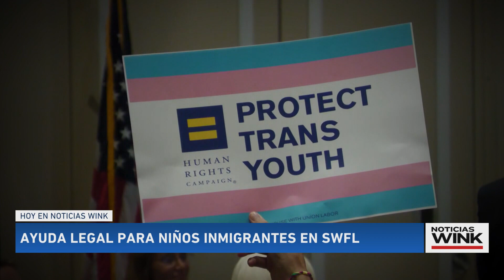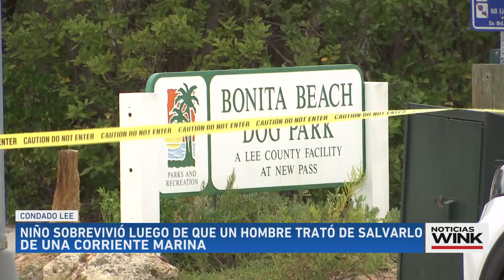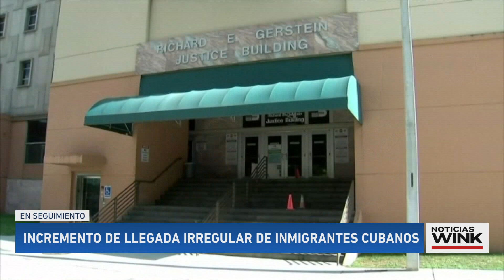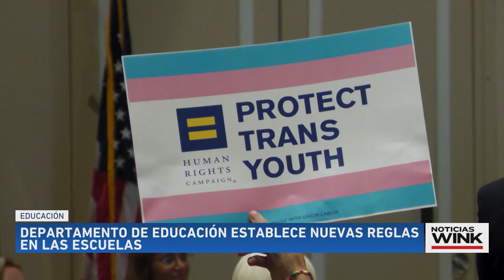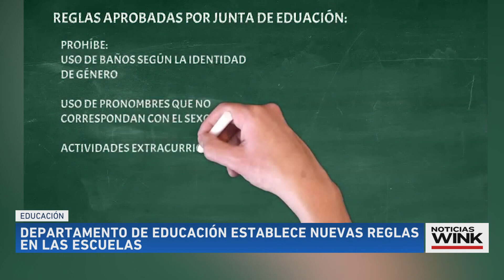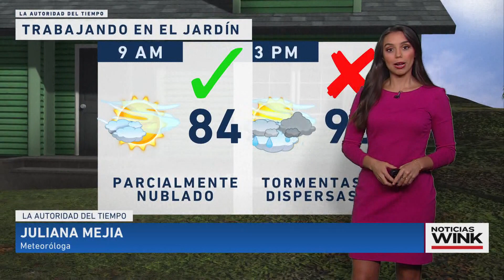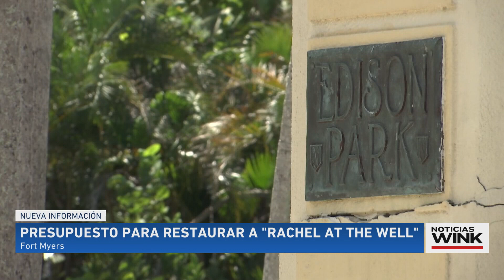Noticias WINK Julio 20, 2023